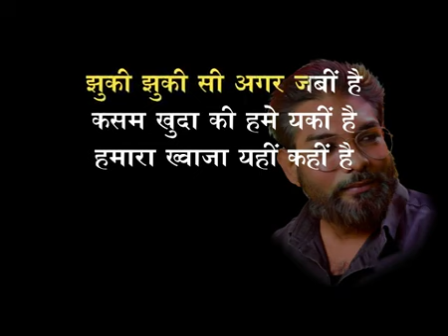humara_khwaja_yahi_kahin_hai_karaoke demo